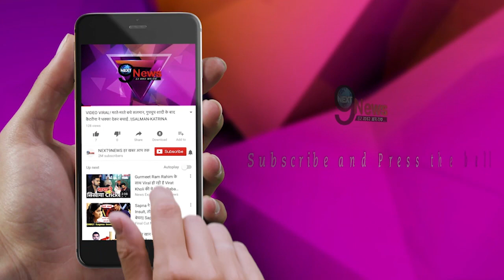बिन शादी मां बनी दीपिका के गोद में आया नन्हा मेहमान,तस्वीरे हुई VIRAL... | Trolling Celebrity